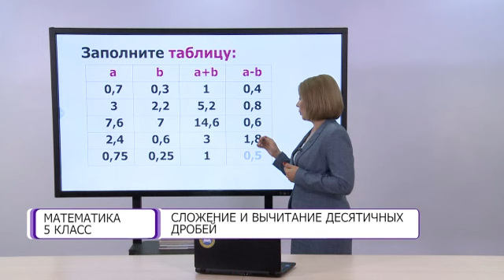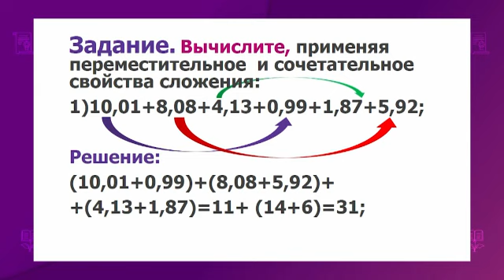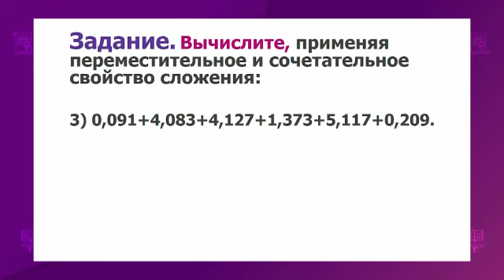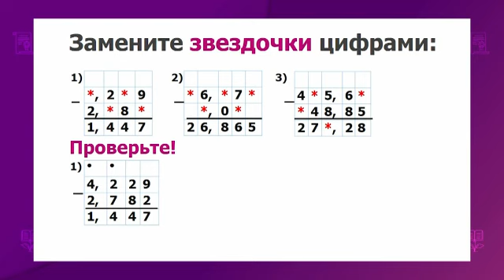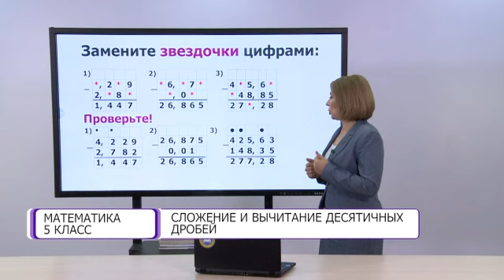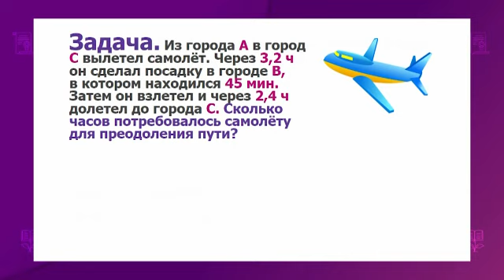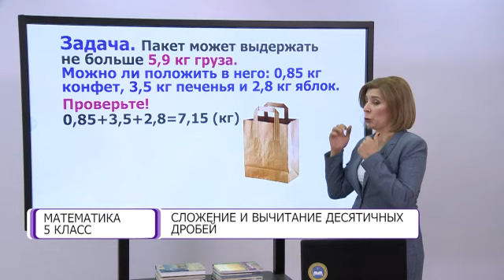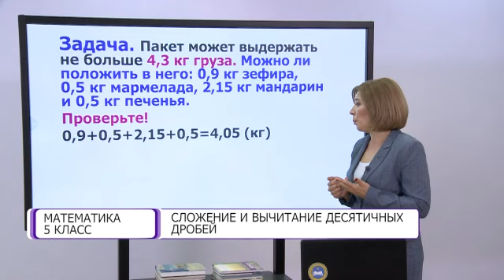Математика. 5 класс. Сложение и вычитание десятичных дробей /01.02.2021/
Тема урока: Сложение и вычитание десятичных дробей